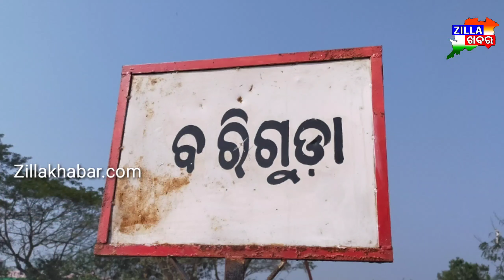//Zillakhabar//ବରୀଗୁଡାରେ ବିପଦ ଅବସ୍ଥାରେ ଝୁଲୁଛି ୧୧ କେଭି ତାର